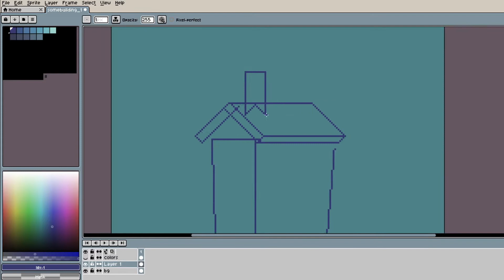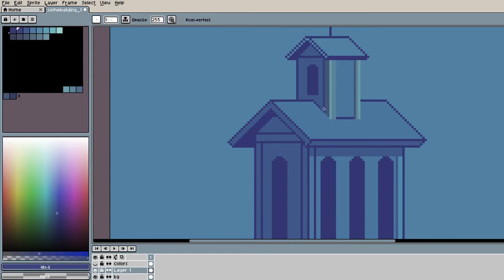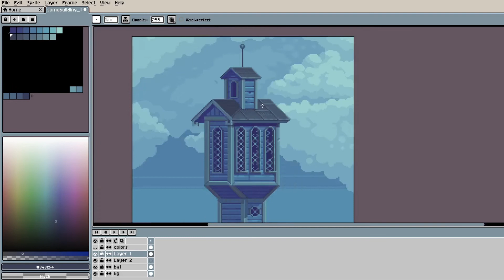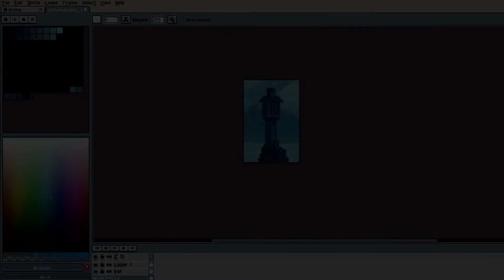Sky Tower - Pixel Art Timelapse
Programs i use:
* Aseprite for pixel art